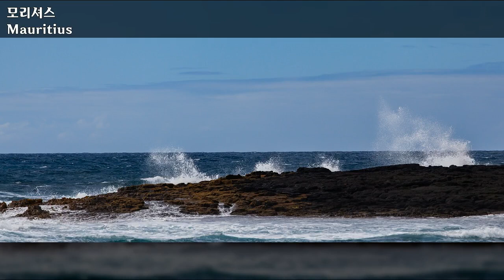모리셔스 여행, Mauritius Travel - 해변모습과 바다낚시 장면들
1만개 이상의 다양한 컨텐츠들을 목록별로 구분하여 재생목록에 정리하였습니다.